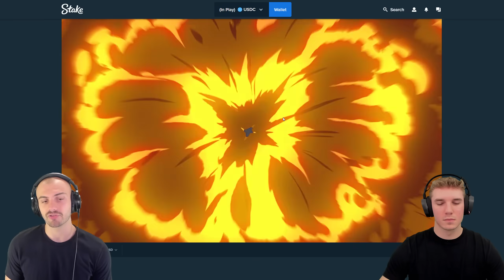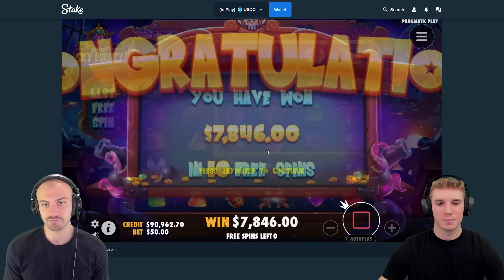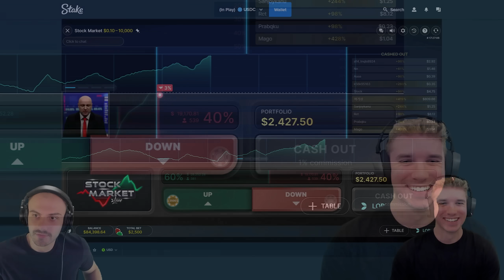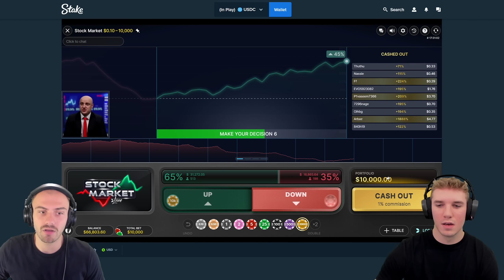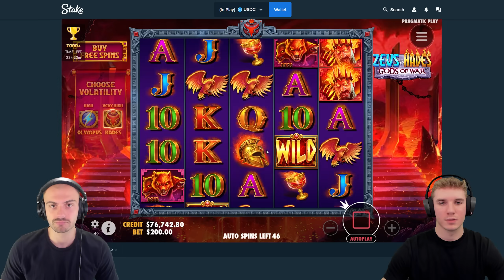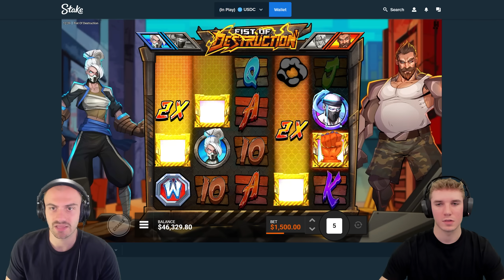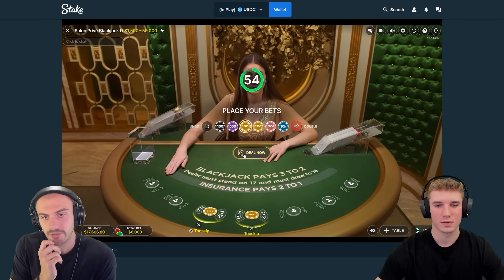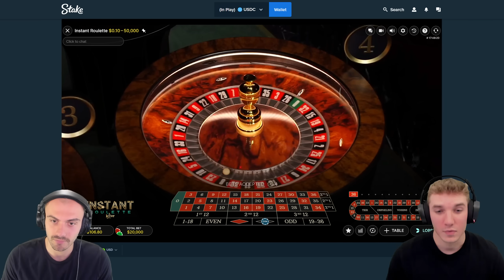PLAYING THE STOCK MARKET WITH $100,000!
We have an all over balance session for todays video. we played slots like sky bounty, fist of destruction, and more! we also played some live games. hope you guys enjoy